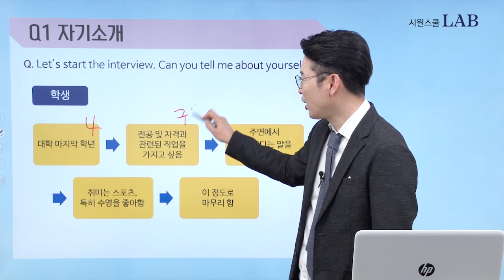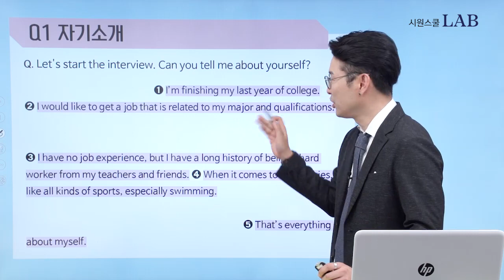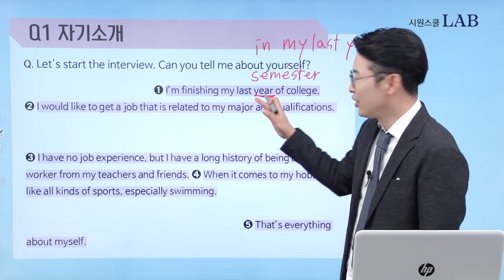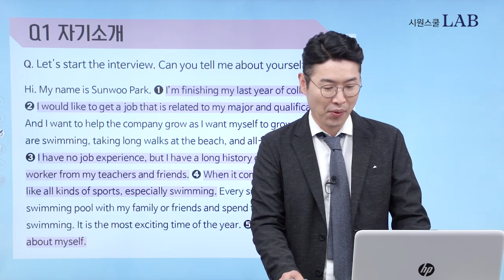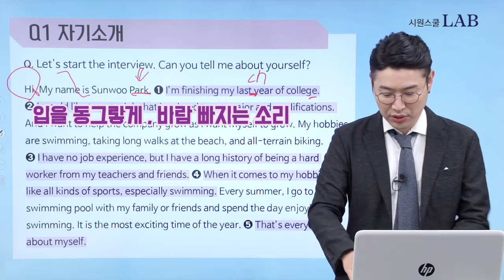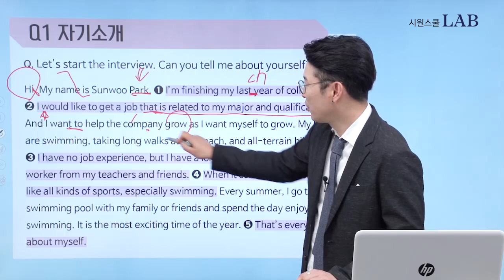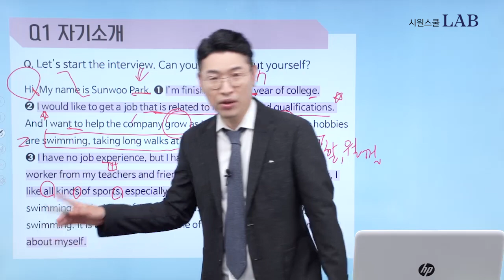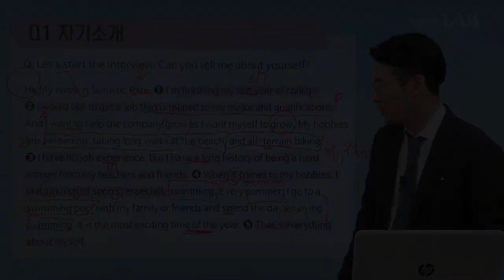[안보면 후회]오픽시험 10분전 진짜 꿀팁_무조건 나오는 자기소개 만능템플릿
오픽 최초 도입자 강지완 선생님이 알려주는
오픽시험 10분전 진짜 꿀팁!
- 무조건 나오는 자기소개 만능템플릿